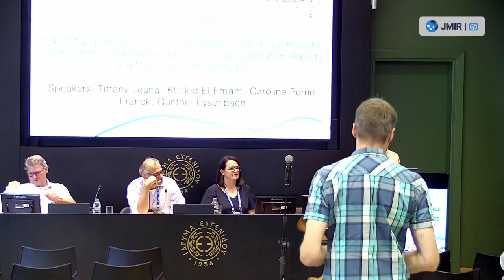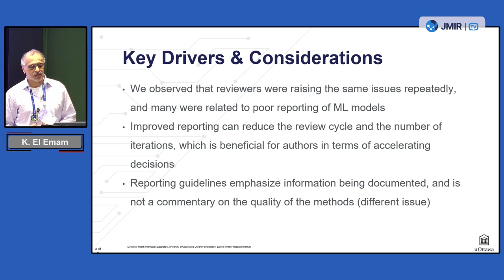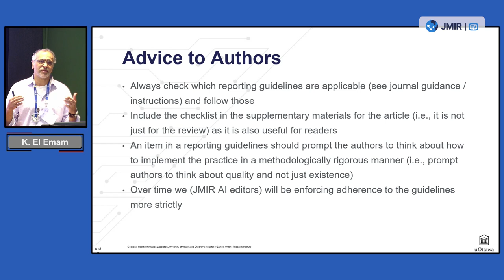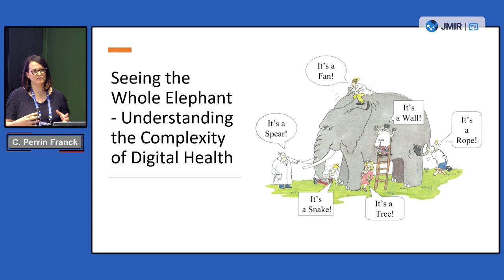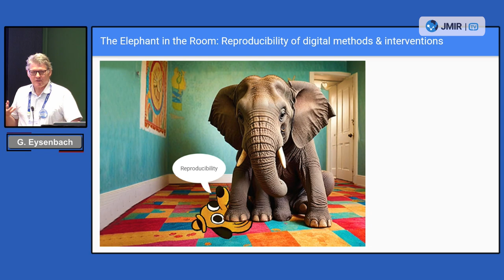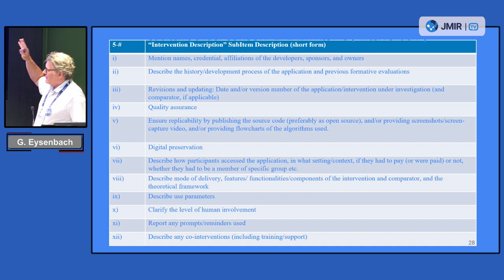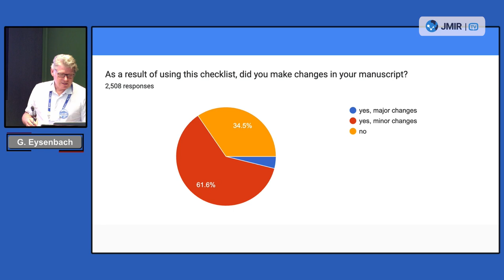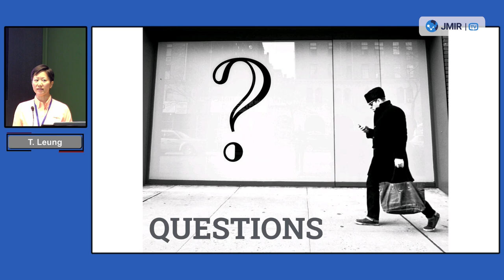MIE 2024 - Panel Discussion: Reporting Guidelines for eHealth Research: Best Practices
Join experts Tiffany I. Leung, Khaled El Emam, Caroline Perrin Franck, and Gunther Eysenbach in this panel discussion from the 34th Medical Informatics Europe Conference in Athens, Greece on Wednesday, August 28, 2024. Learn about best practices for reporting eHealth research, including essential guidelines for online surveys (CHERRIES), e-trials (CONSORT-eHealth), implementation reports (i-CHECK-DH), and machine learning studies (CREMLS). Discover how these guidelines can enhance the transparency, reproducibility, and impact of your research.

Key takeaways:
- The importance of clear and thorough reporting in eHealth research
- Overview of key reporting guidelines and their development
- Expert insights on implementation and adoption
- The future of reporting guidelines and the role of AI

JMIR Publications, celebrating its 25th anniversary in 2024, is a leading open access digital health research publisher. As a pioneer in open access publishing, JMIR Publications is committed to driving innovation in scholarly communications, advancing digital health research, and promoting open science principles. Our portfolio features 35 open access, peer-reviewed journals dedicated to the dissemination of high-quality research in the field of digital health, including the Journal of Medical Internet Research, as well as cross-disciplinary journals such as JMIR Research Protocols and the new title JMIR XR & Spatial Computing.

The content of this communication is licensed under the terms of the Creative Commons Attribution License which permits unrestricted use, distribution, and reproduction in any medium, provided the original work, published by JMIR Publications, is properly cited.